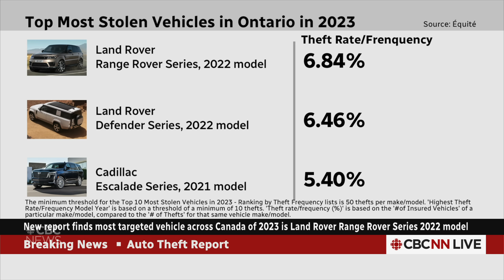Which vehicles are most at risk for theft? David Common breaks down the latest data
The Toyota Highlander was the most stolen vehicle in Canada last year overall — but CBC’s David Common explains why consumers should look beyond the raw numbers and examine the data around the most frequently stolen vehicles, which include Land Rovers and Lexus SUVs.